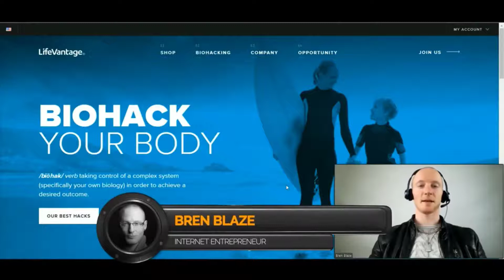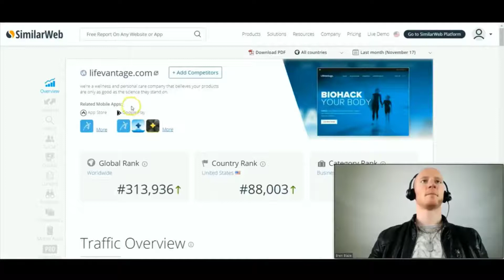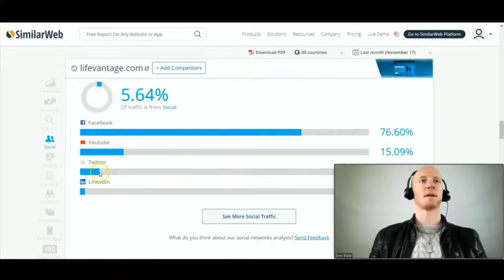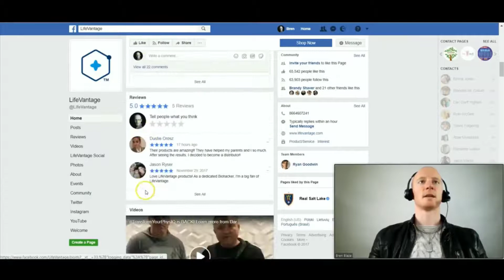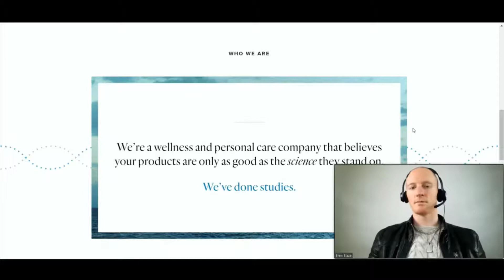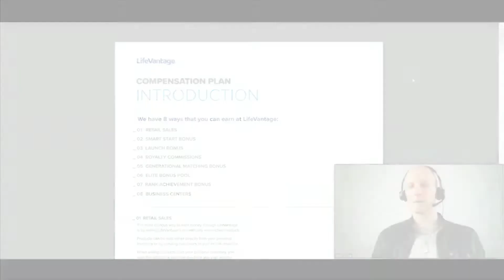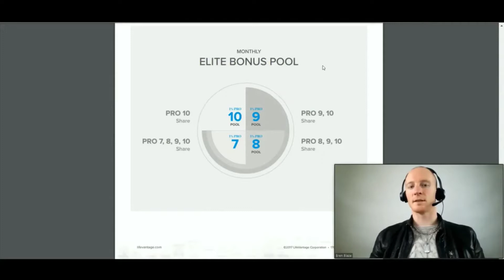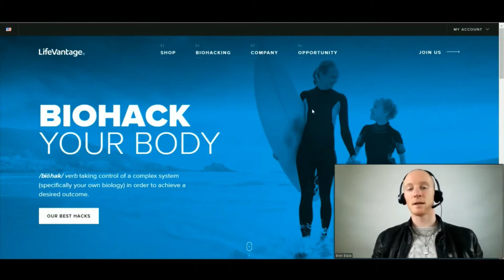8 Ways To Make Money with LifeVantage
8 Ways To Make Money with LifeVantage.

Hi there everyone. It's Brenda Blaze here. Welcome along to this review of the LifeVantage opportunity, where I'm going to help you in making an informed decision as to whether or not this is the right company for you to join. We're going to dive into the compensation plan, see how you get rewarded for your efforts. See if there's a demand in the marketplace for the products, check out the founders of the company, and see how the company has been performing over time. And see if they're keeping up to speed with the digital economy. We're going to see how people are currently promoting the products both online and offline and see what your options are there. And a lot more things guys. So the first thing we're going to take a look at guys is the interest over time in life vantage. So I have Google Trends open here, and I'm running it for a five-year time window here, time span.